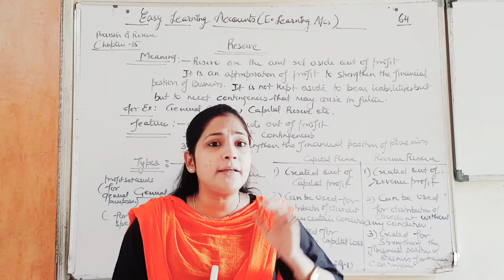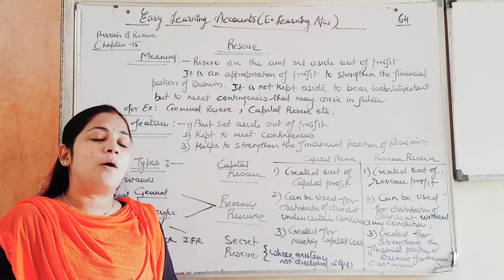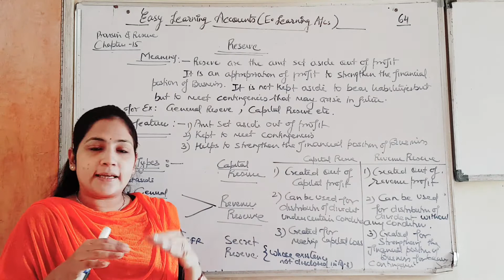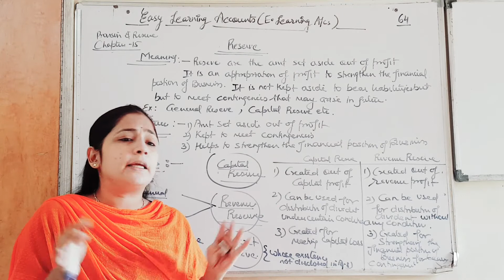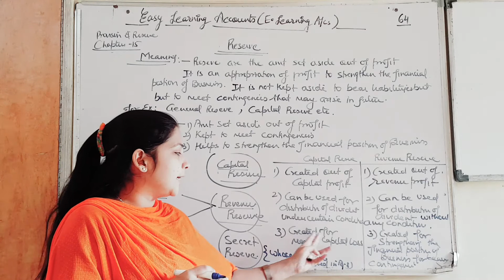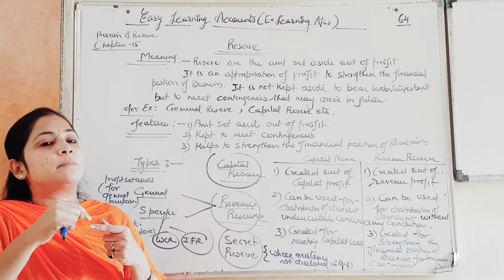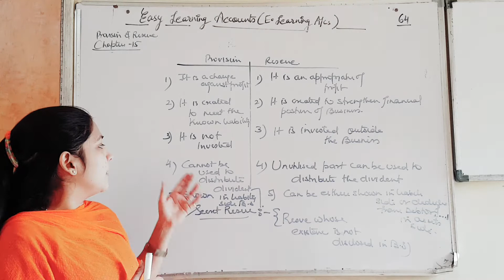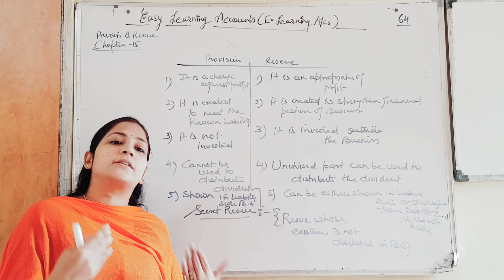#64,Reserve meaning features types n difference between provision and reserve class11 chapter 15